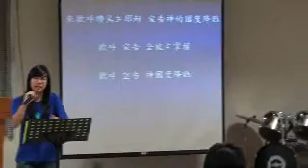華語敬拜讚美